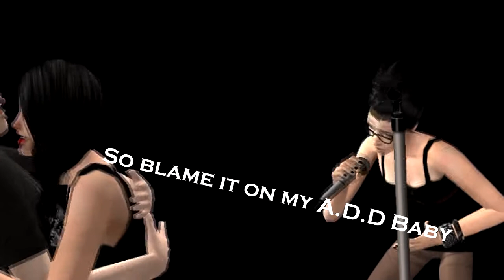AWOLNATION | MEP | PART 8